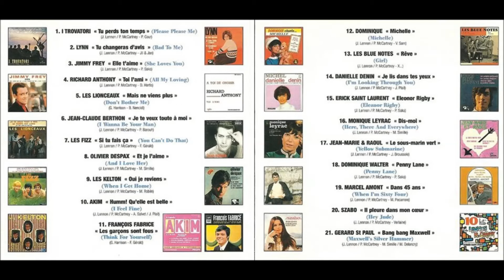Olivier Despax, Et Je L'aime "And I Love Her"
VA - La France et Les Beatles, Vol. 1 2006